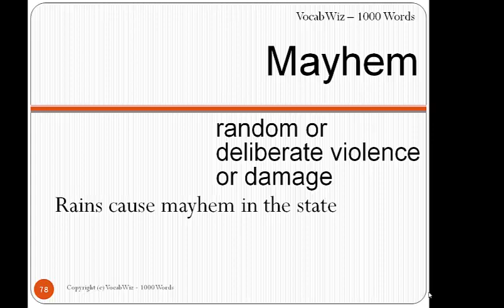Mayhem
VocabWiz-1000 Words